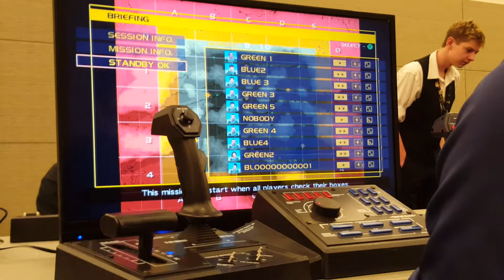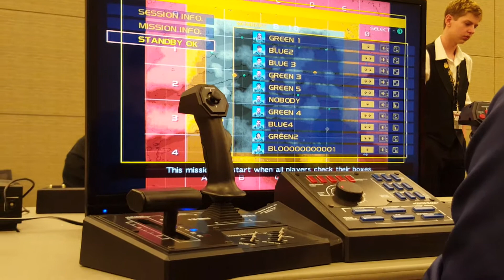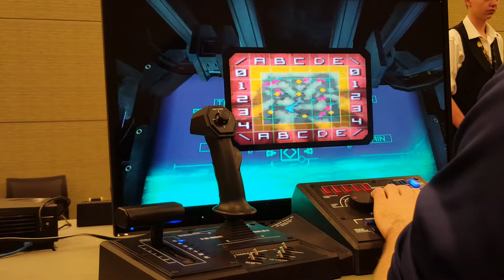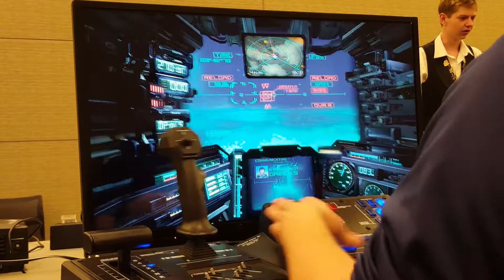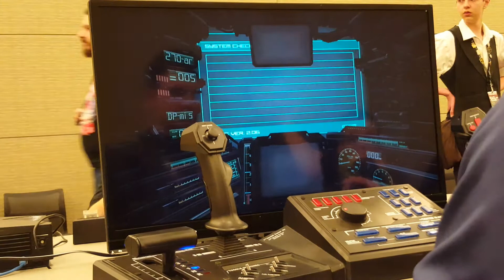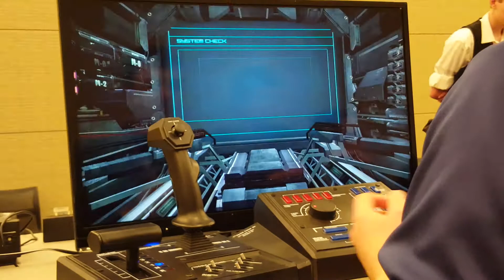Steel Battalion P.A.X. East 2016 Pre-Qualifying Round "Friday" (Part) 2 of 3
Rapier's.

The tournament held 20 people.

We did three 10 man Battle Royal's and a Final five man Battle Royal.

The first five from match 1 & 2 entered match 3 for that last 10 man Battle Royal to create the final match of the top 5!

I did not record match 2.

Steel Battalion: Line of Contact Tournament. It was held by penny arcade and they did a really nice job AGAIN!. They were helping people all day to learn the controls etc. I honor them for keeping it alive and allowing me the chance to participate.